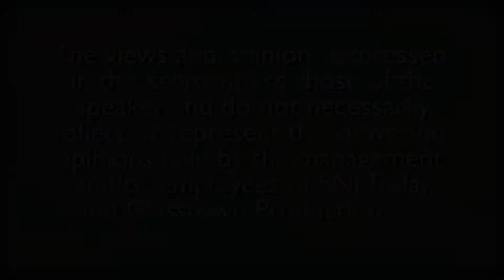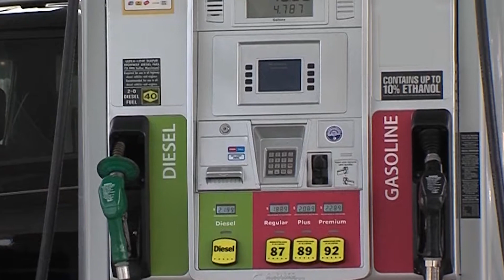Views From The Shore - Gas Prices - Ep. 27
This week David Hughes talks about the price of gas in the state of New Jersey.